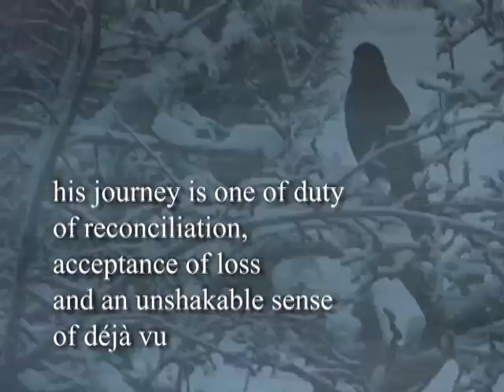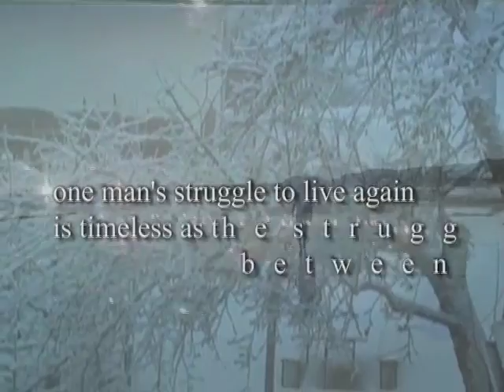The Snowing and Greening of Thomas Passmore - Book Trailer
Something strange has happened to Thomas Passmore. Waking from a warm Australian beach, he finds himself at Heathrow Airport on a winter's morning, only he can't remember getting there. Burdened with emotional baggage and an unshakable sense of deja vu, Thomas tries to piece together fragments of his life that he's just not sure he should be remembering at all...Tom, a museum curator, walks in the shadow of the past. Haunted by his father's suicide, his mother's rejection and by vivid dreams of a figure from his past, he must now learn to live fully in the present or remain a sleepwalker forever. His increasingly bizarre journey - set against the ebb and flow of the sea, the rush of motorway traffic; against urban and rural landscapes - takes him through childhood, a self-destructive adolescence steeped in the mystery of his father's suicide, and into a world where one man's struggle to live again is as timeless as the struggle between winter and spring, night and day. "Burman's first novel reveals an inventive, passionate and insightful writer," The Independent, October 2008.